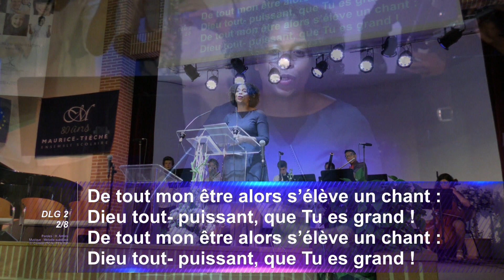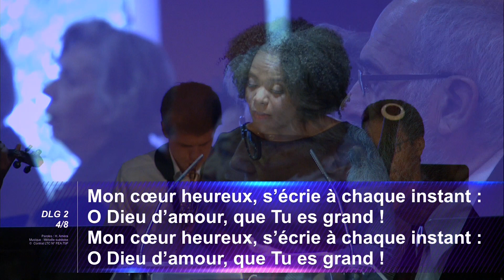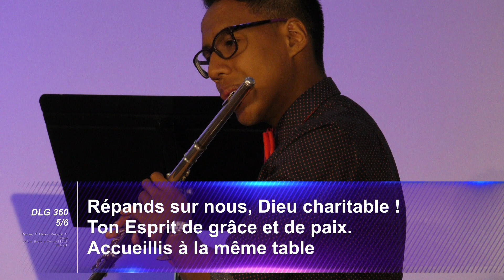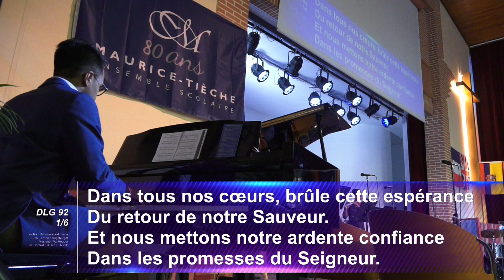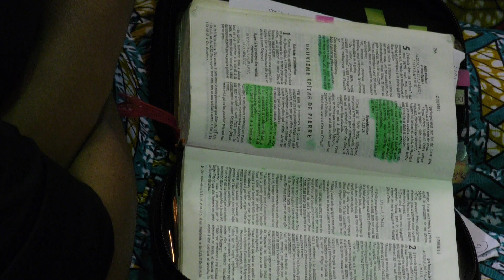Ecole du Sabbat : "Prophétie et écritures" avec Luca M.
Ecole du Sabbat enregistrée le 3 juin 2017 depuis l'église du Campus adventiste du Salève